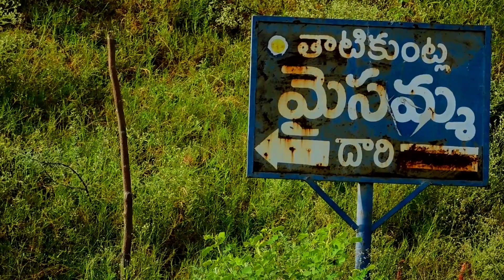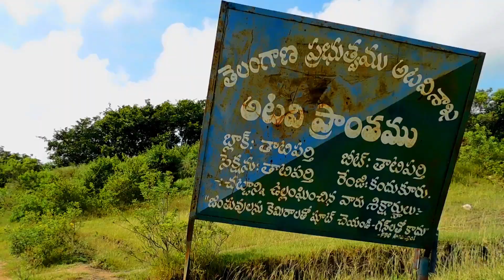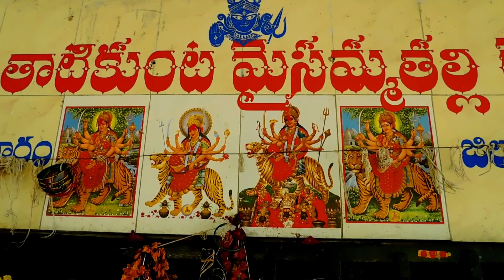Thatikunta Maisamma Temple - Tatiparthi Reserve Forest - Telangana Tourism -ComeTube Exclusive Video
ThatikuntaMaisammaTemple, Rangareddy District

ComeTube Exclusive Video